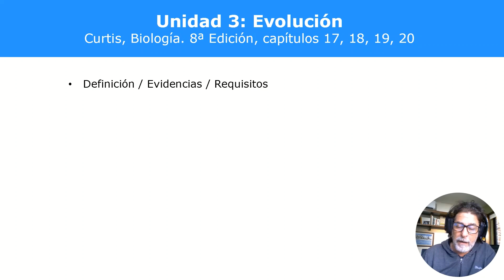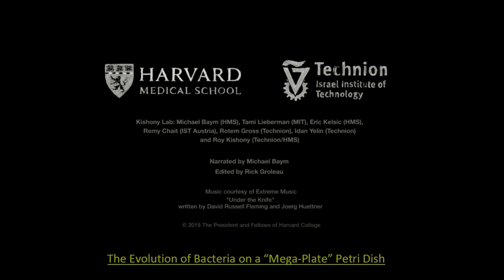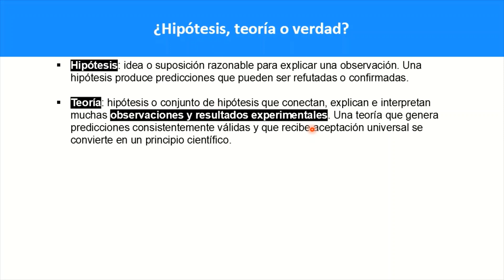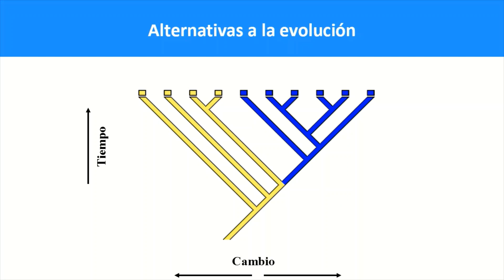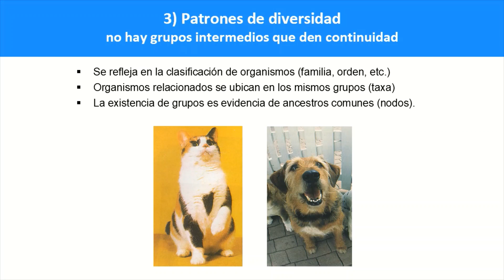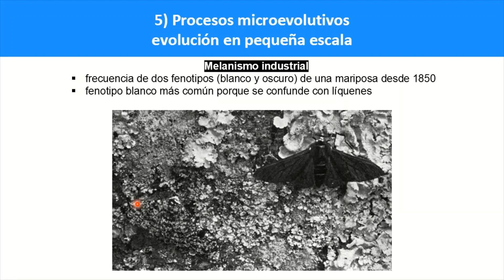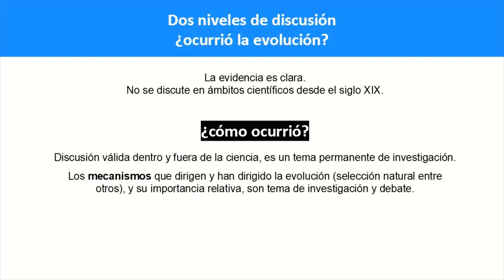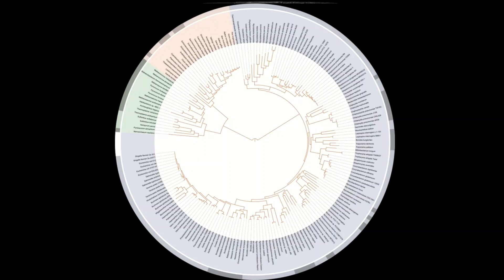ICB II Unidad 3 clase 1